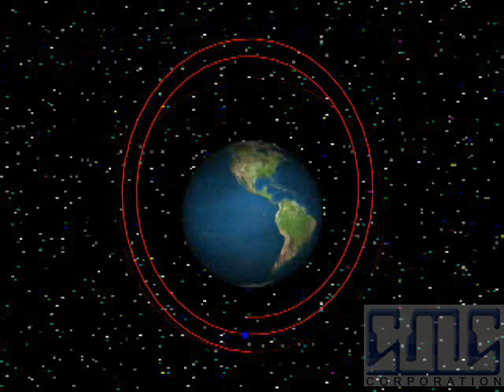Стратегия спуска орбитальной станции МИР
4 последних витка
март 2001